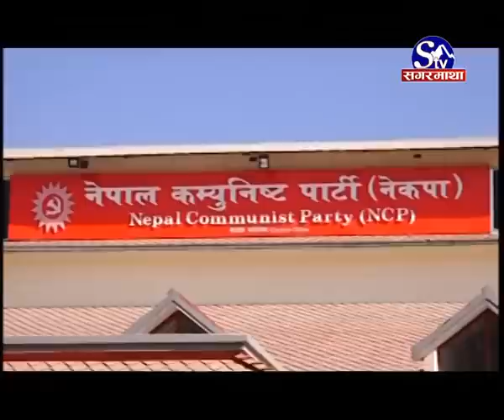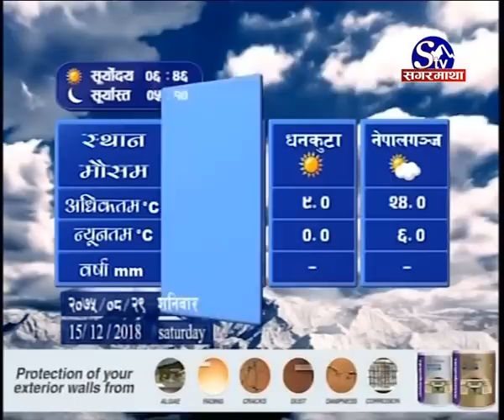Sagarmatha Prime News 2075-08-29